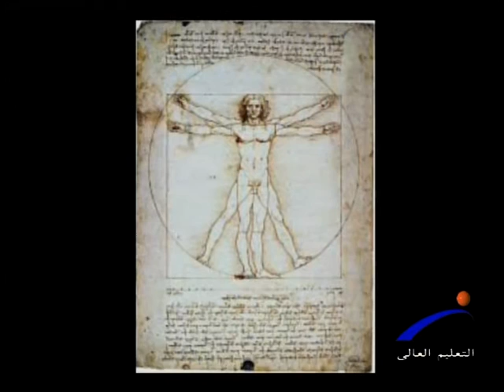دكتور عمادالهوارى وجيهان سمير وحلقة ليونارد دافنشى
اهداء من الفنان أحمد بيومى